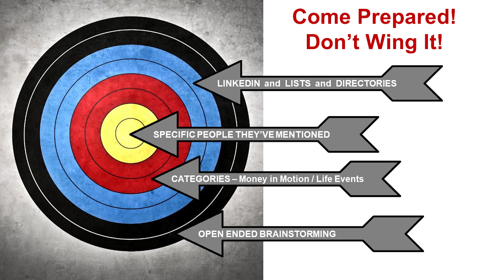How to Ask for Referrals in a Virtual World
With a few slight adjustments, you can as for referrals & introductions in a virtual work environment.  Bill Cates shows you how.